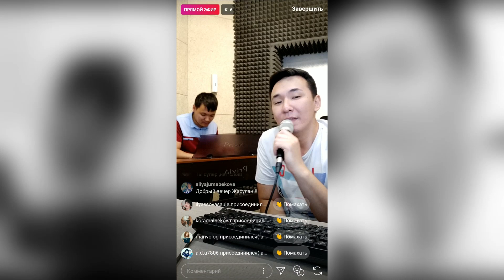(Cover) Вспоминай - Сергей Лазарев